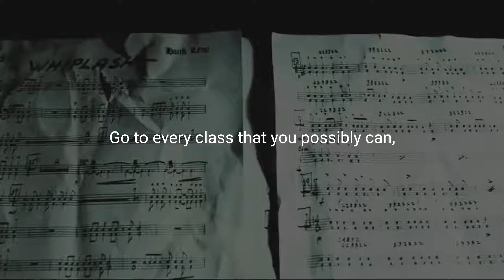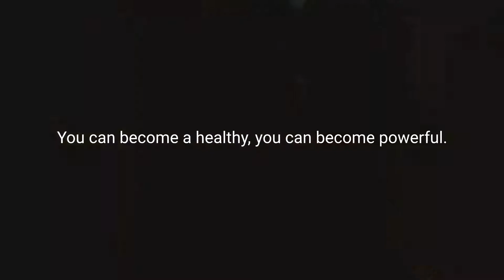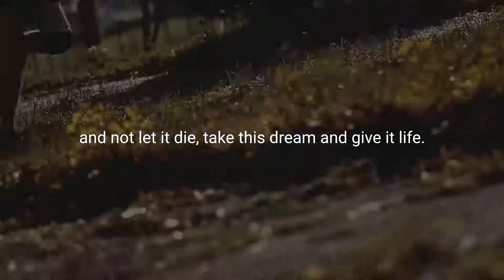WHY NOT? - Powerful Motivational Video NEW 2020